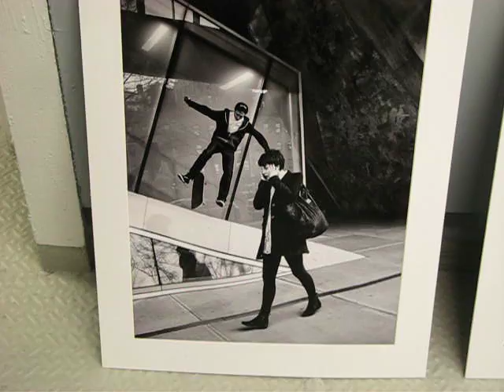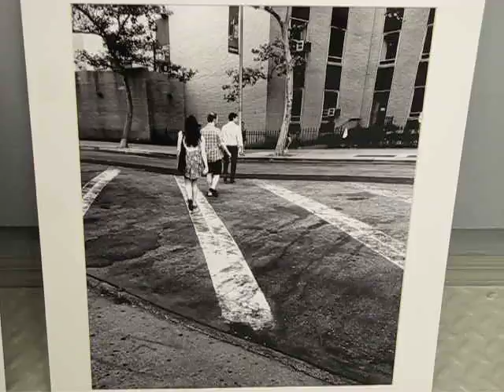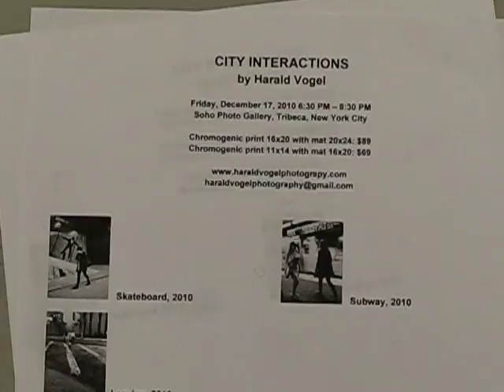Harald Vogel Sells A Print @ Soho Photo Gallery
This is from one of the two Fall 2010 courses I taught at NYU-SCPS, and this "One Nite Floor Show" (opening & reception) occurred Friday, December 17, 2010 at the Soho Photo Gallery, TriBeCa, NYC